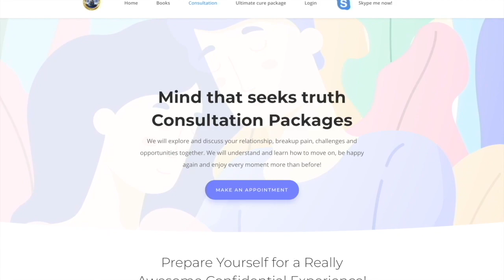How To Deal With Intrusive Thoughts, How Does HOCD Work and How To Rewire The Brain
The question of why itrusive thoughts appear and what to do about them and if they mean something pertaing the individual is a question that all suferers of OCD and in specific HOCD have and like to have a clear understanding of it all. Herer is a video tat does just that in an elaborate explanation and discussion which I hope it will help you all to be educated and clear your mind from such questions and wopnderings.